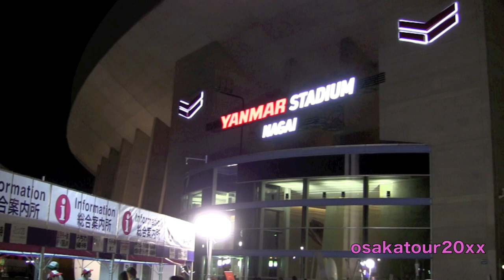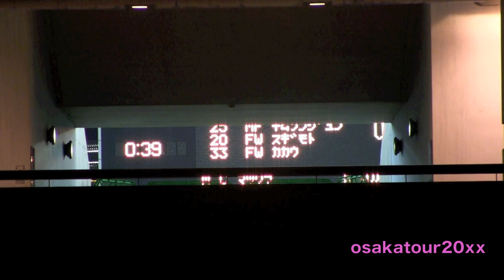浦和レッズの応援を外で聞いてみた！ セレッソ大阪VS浦和レッズ | Cerezo Osaka Urawa Reds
ヤンマースタジアム長居で、浦和レッズの応援はスタジアム外でどのように聞こえるかテストしてみました。
測定場所は、アウェーゴール裏から50ｍくらい？　そんなに離れていません。

2014年9月27日
DF 3 染谷　悠太
DF 14 丸橋　祐介
DF 17 酒本　憲幸
DF 23 山下　達也
MF 2 扇原　貴宏
MF 5 長谷川　アーリアジャスール
MF 13 南野　拓実
MF 25 キム　ソンジュン
FW 20 杉本　健勇
FW 33 カカウ

GK 1 武田　博行
DF 4 藤本　康太
DF 7 新井場　徹
MF 11 楠神　順平
MF 18 平野　甲斐
MF 26 秋山　大地
FW 9 永井　龍

■浦和レッズ
DF 46 森脇　良太
MF 3 宇賀神　友弥
MF 8 柏木　陽介
MF 20 李　忠成

GK 18 加藤　順大
DF 17 永田　充
MF 11 関口　訓充
MF 10 マルシオ　リシャルデス